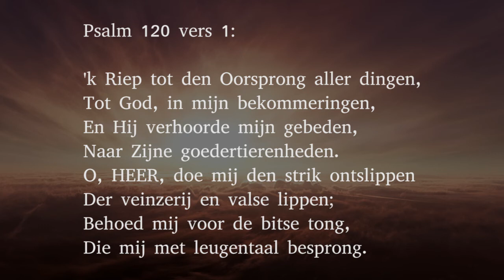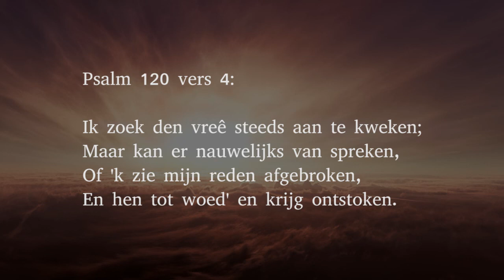Psalm 120 vers 1 en 4 - 'k Riep tot den Oorsprong aller dingen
Vers 1:

'k Riep tot den Oorsprong aller dingen,
Tot God, in mijn bekommeringen,
En Hij verhoorde mijn gebeden,
Naar Zijne goedertierenheden.
O, HEER, doe mij den strik ontslippen
Der veinzerij en valse lippen;
Behoed mij voor de bitse tong,
Die mij met leugentaal besprong.

Vers 4:

Ik zoek den vreê steeds aan te kweken;
Maar kan er nauwelijks van spreken,
Of 'k zie mijn reden afgebroken,
En hen tot woed' en krijg ontstoken.